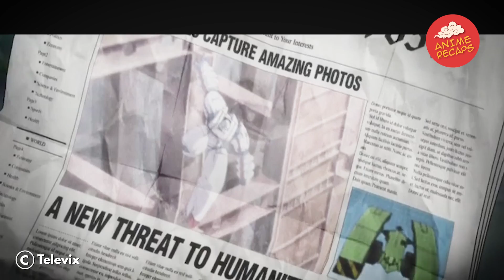Boy Doesn't Expect The Junk Robot He Found is an Invincible Fighting Robot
One day Joey rescues and fixes a broken toy robot and lets it be on his room. In a stormy evening, the toy is hit by a thunder which gave it life and a reason to be, to fight for him in the dangerous ordeals that shall come.